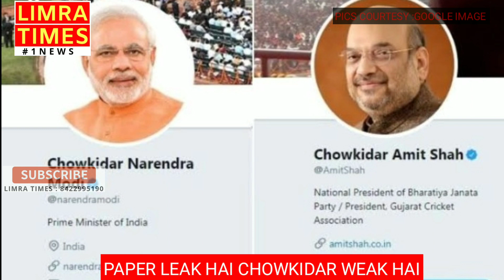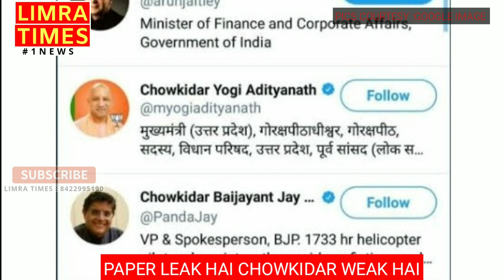PAPER LEAK CHOWKIDAR WEAK , MAIN BHI CHOWKIDAR